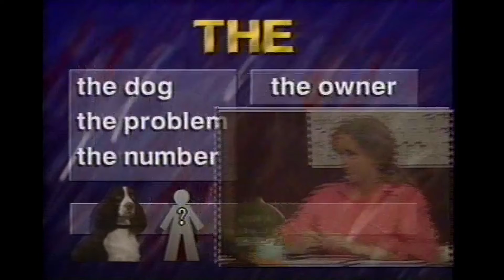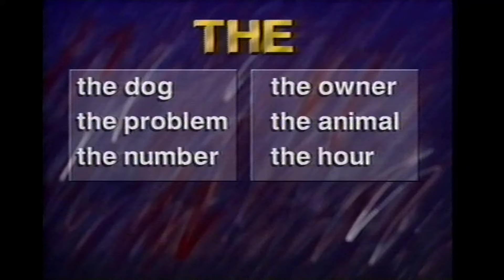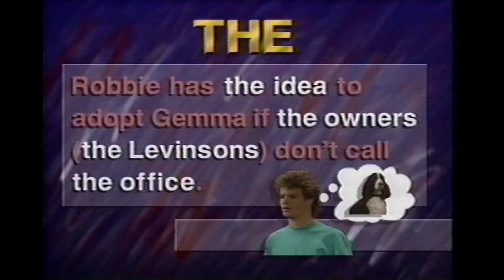E07A2 喇叭哥） The 的不同读音